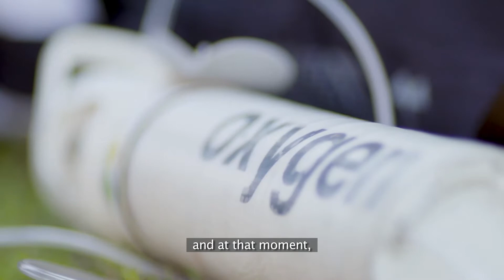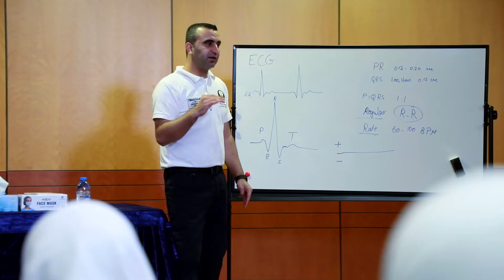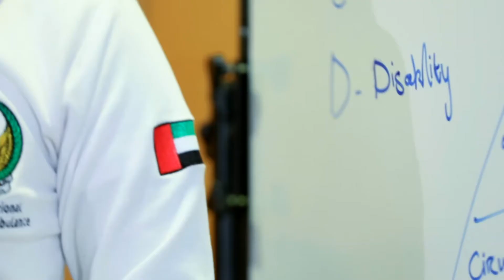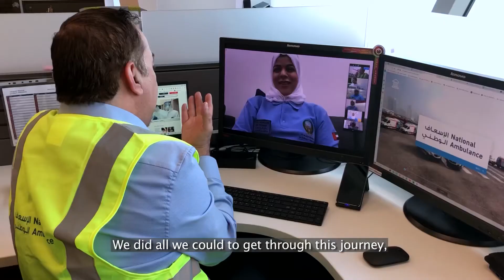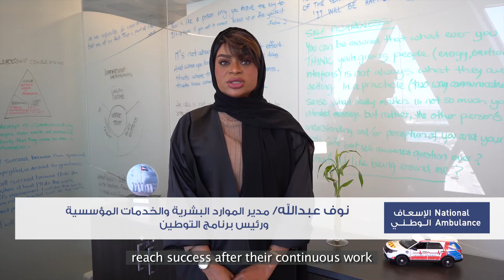رحلة أبناء وبنات الإمارات في برنامج الإسعاف الوطني لاعداد وتأهيل المسعفين الإماراتيين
بالفيديو، إليكم تفاصيل رحلة أبناء وبنات
 الإمارات في برنامج الإسعاف الوطني لاعداد وتأهيل المسعفين الإماراتيين. تعرفوا على قصصهم الملهمة وأسباب اختيارهم مهنة الإسعاف والعمل على خط الدفاع الأول. الفيديو يمثل جميع مراحل البرنامج، منذ البداية (ما قبل كوفيد-19) وحتى اتمام البرنامج.

Watch how our recently Emirati graduates grew into National Ambulance Emergency Medical Technicians (EMTs), and learn about their inspiring stories and the reasons why they chose this profession.

The video covers all three phases of the programme which began pre-Covid-19 and finished during  the exceptional circumstances.